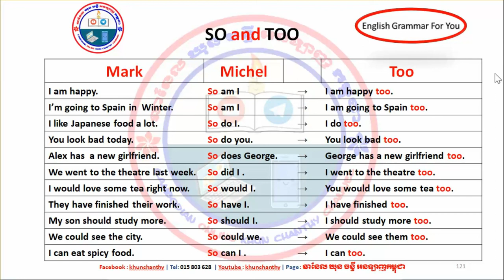How to use So and Too